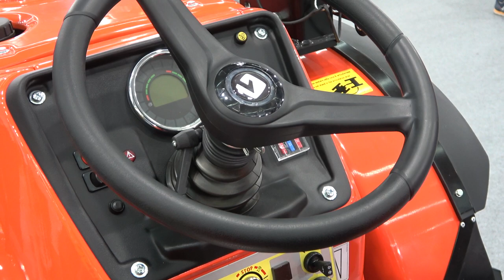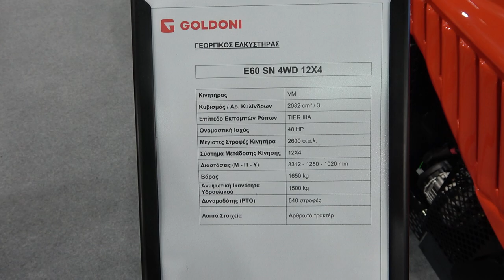Mini tractor GOLDONI E60 model 2023